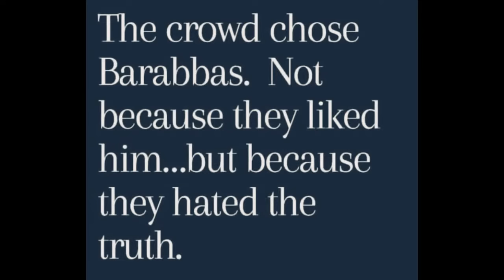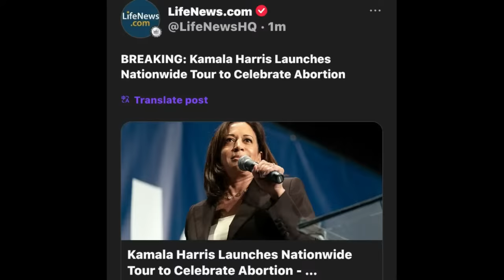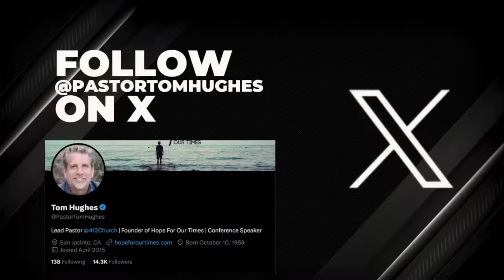Be Prepared, They Are Planning Something Huge! | LIVE with Tom Hughes & Mondo Gonzales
Connect with Mondo!